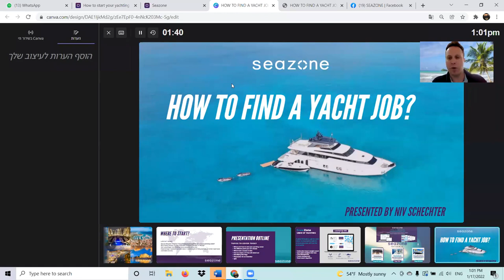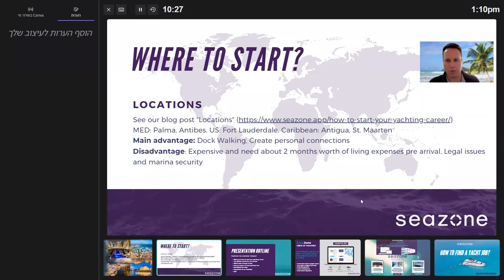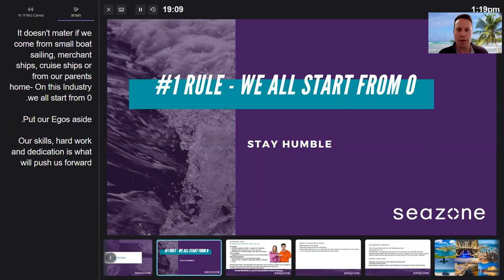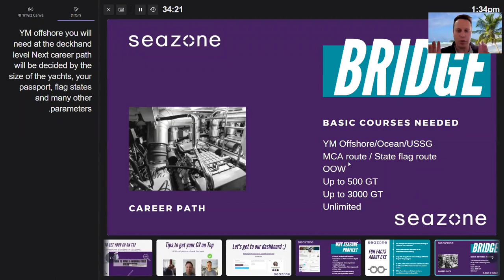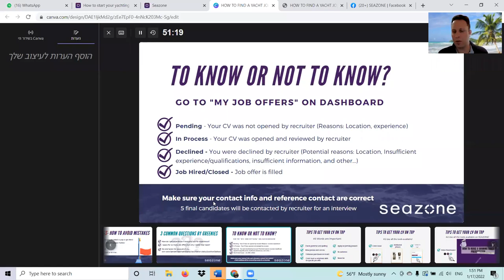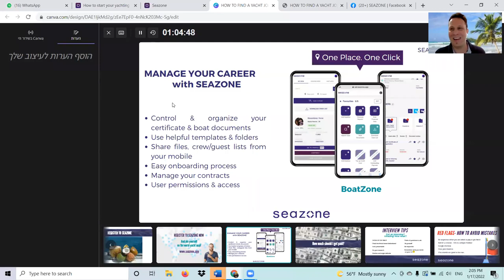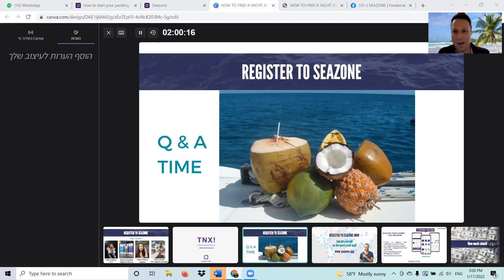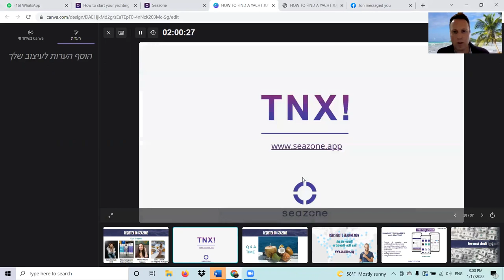SEAZONE WEBINAR : How to Find a Yacht job 17.1.2022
Everything you wanted to know about finding a job on a SuperYacht.
Where to look? Tools for successful job search. What should a yacht CV look like? Last hour of the presentation is Q&A from the crew.
Hosted by Niv Schechter. Captain with 15 years experience in the industry, now part of the SEAZONE team.